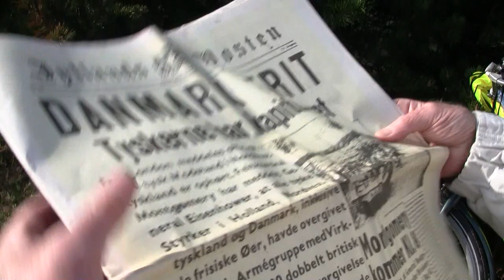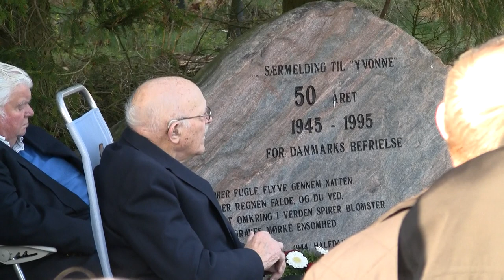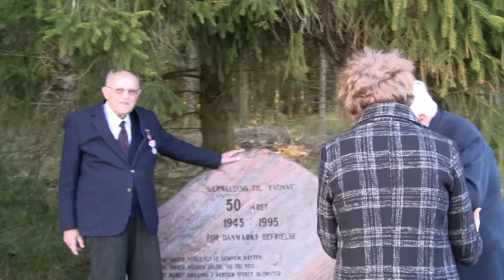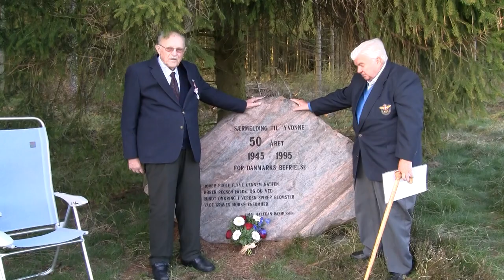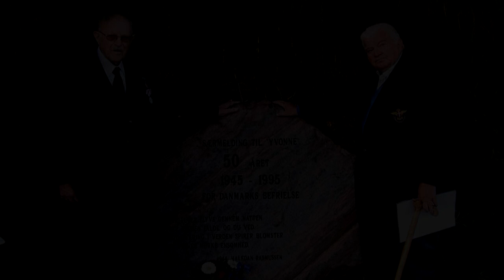95 årig frihedskæmper fortæller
Frihedskæmper Peter Kristensen fortalte til en nysgerrig skare af lokale fra Nørre Snede. Alle havde taget turen lidt syd for Nørre Snede og enten cyklet, vandret, eller kørt i bil ned til mindestenen Yvonne, i anledning af 70 året for Danmarks befrielse 4 maj. 1945.

Samtidig blev Peter Kristensen overrakt en medalje og udnævnt til æresmedlem af forsvarsbrødrene i Nørre Snede.

Inge Thuesen Dahl lagde blomster ved Yvonne stenen, Blomsterne var nøje udvalgt og indeholdt farverne fra Royal Air Force.

We must never forget...